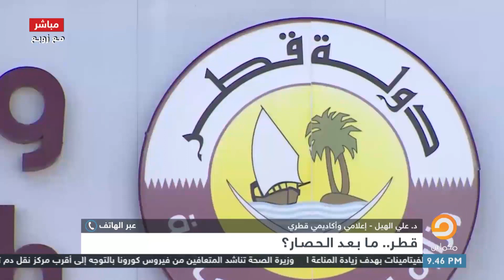لقاء د.حمزة زوبع مع الإعلامي والاكاديمي القطري د.علي الهيل